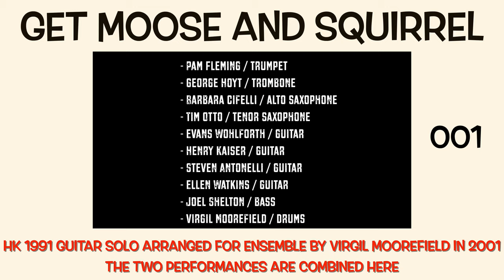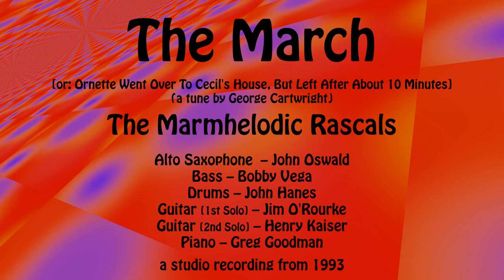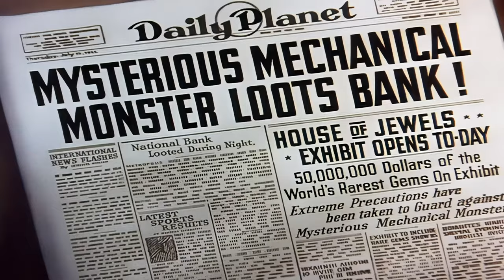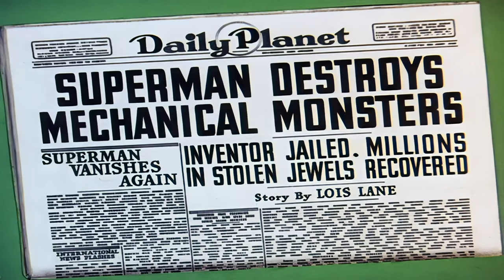HENRY KAISER SHOW #23 - Act II : The Weird Stuff : ENSEMBLES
HK’s favorite ensemble stuff from the past 60+ shows.

Guests include: Rossy, Rakotofrah, David Lindley, Michael Manring, Scott Amendola, Steve Kimock, Mike Watt, Vinny Golia, Elliott Sharp, Chris Muir, Ed Pettersen, Sandy Ewen, Jim O’Rourke,Virgil Moorfield, Sang-Won Park, C. K. Noyes, and many more.

0:00 THANK YOU TISZIJI with Moonstone Vulcan guitar

1:53 Talk

2:20 GET MOOSE AND SQUIRREL HK with Virgil Moorfield and ensemble.

5:10 A WORLD OUT OF TIME TOUR GIG EXCERPTS with HK, Rossy. David Lindley, Rakotofrah, and Paul Hostetter.

14:02 THE FATHER, THE SON, AND THE HOLY GHOST with A LOVE SUPREME ELECTRIC: HK, John Hanrahan, Vinny Golia, Mike Watt, and Wayne Peet.

17:44 ACKNOWLEDGEMENT REPRISE with A LOVE SUPREME ELECTRIC: HK, Larry Ochs, Steve Kimock, John Hanrahan, Bob Bralove, and Reed Mathis.

26:11 MAN WITH A MOVIE CAMERA a live soundtrack to a speeded-up version of Diziga Vertov’s classic film. HK, Scott Amendola, and Michael Manring.

35:22 THE FRESH LOBSTER. HK, Chris Muir, and Ed Pettersen.

42:08 AZ ESO ES EN (after Gabor Szabo’s version) HK, John Hanrahan, Sandor Nagyszalanczy, with art by Brandy Gale.

48:24 Improvisation excerpt with 12 guitarists from WALK MY WAY.

50:47 HURUM with INVITE THE SPIRIT in 1983. HK with Sang-Won Park, and Charles K. Noyes.

56:37 THE MARCH + MECHANICAL MONSTERS. HK, John Oswald, Jim O’Rourke, Greg Goodman, Bobby Vega, John Hanes.

1:06:26 CHAOS RIP SIR. MINUS X = HK, Elliott Sharp, Brandon Lopez, and Scott Amendola.

1:13:50 THE FIVE HEAVENLY TRUTHS. Henry Kaiser guitar with Shintaido movement ensemble. London, England. August 1990.